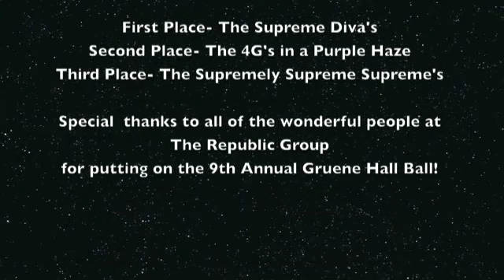The Republic Insurance Group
The Republic Insurance Group live at Gruene Hall